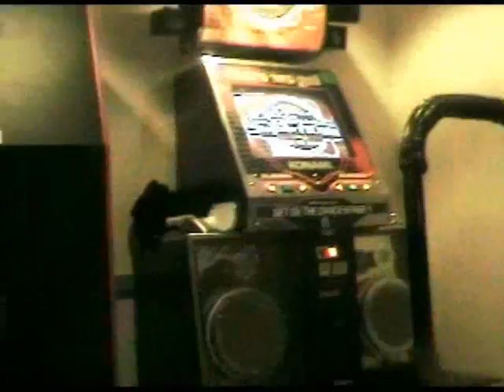I Wanna Play DDR!!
This was almost painful...lol. Max, Jew, and I played FOREVER on Jew's free credits at the theater he works at. We got too thirsty tho and left with a bunch oof credits in the machine. "I want every dancing game EVER!!"

JOKR